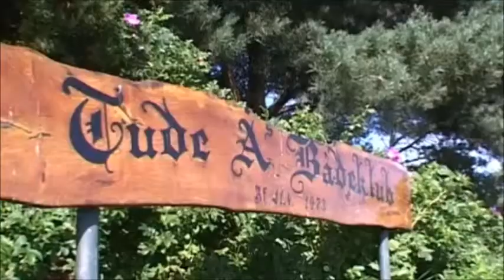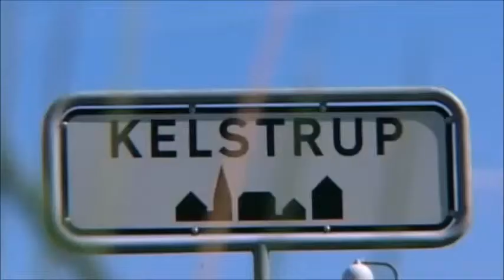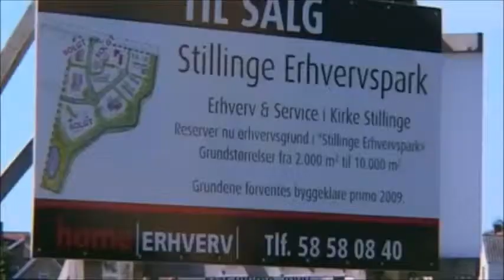Stillinge 1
Stillinge film